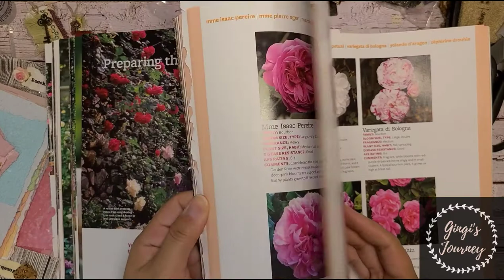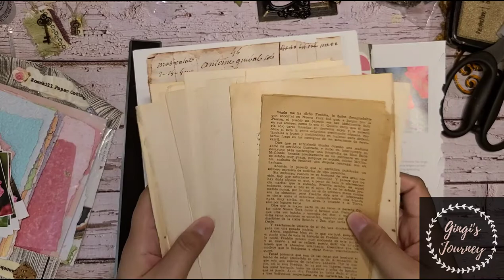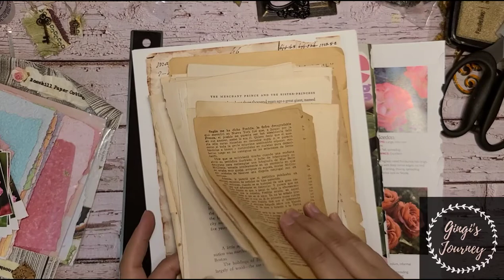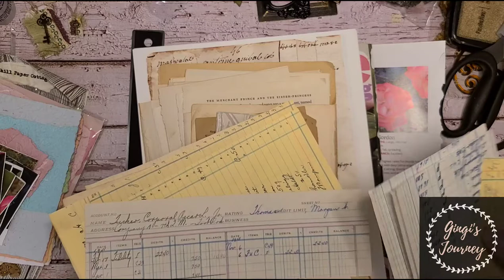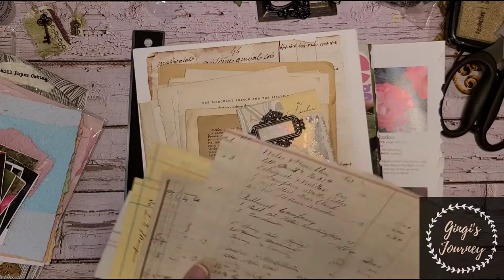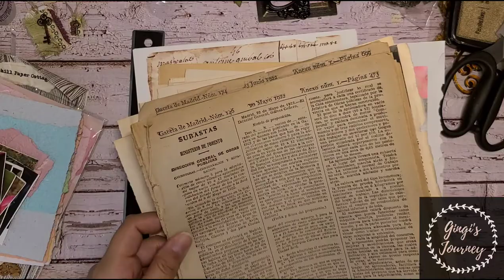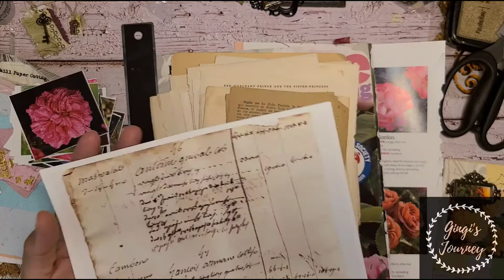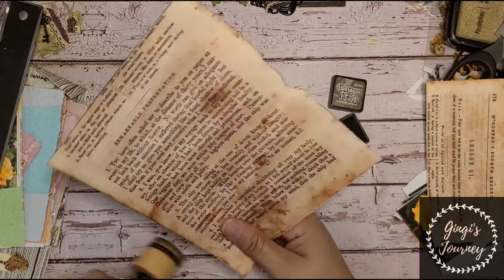Junk Journal Ephemera Process | Creating Botanical Book Page Tags | Craft With Me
Hi everyone! Thank you so much again for stopping by.

In this video I am sharing my process for creating tags for junk journals out of vintage book pages.

I first construct the tag or journaling card out of a folded book page then, I decorate the tags using a variety of elements including, handmade paper, digis, ledger, and floral images from a Better Homes and Gardens book. I also add a decorative metal book plate and some ruffles.

For most of my previous tags I used real ephemera but in this video I show how you can use digis to create a similar style tag. The digital kit used in this video is from Dust_to_roses called, Antique Neutrals which can be found in her Etsy shop. Cassie is also using this kit in her start to finish journal process video that can be found on her YouTube channel.

If you'd like to purchase the same digi kit I used in this video you can save 10% by entering the code GINGISJOURNEY10 at checkout.

Once this video is uploaded I will link all the info below.

I hope you guys enjoy the video! Thank you for joining me ❤

Lidia @raindroplila :

Links to the digis I used by Lidia:
Yesterday's Vintage Background papers

Yesterday's Vintage Journaling Labels

Heather @rosehillpapercottage: (Handmade paper)

Heather @rubyandpearlxo : (Where I purchased my vintage wallpaper...Also has amazing digis)

Additional items used to create these tags:

Better Homes and Gardens book: Purchased from Thriftbooks.com -
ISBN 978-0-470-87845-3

Brads: I used the recollections brads which I purchased at Michael's. They can also be found on Amazon or Hobby Lobby. Others I use are the Tim Holtz Ideoloy Long Fasteners.

Metal label holder:  (I purchased mine through Amazon)